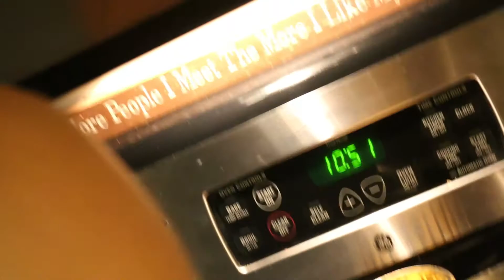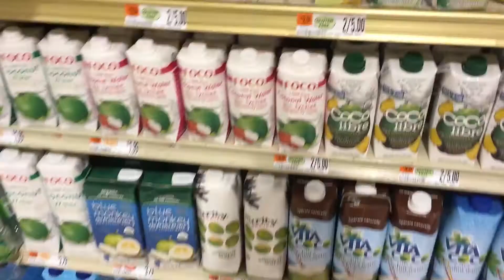The WORST Weather!!